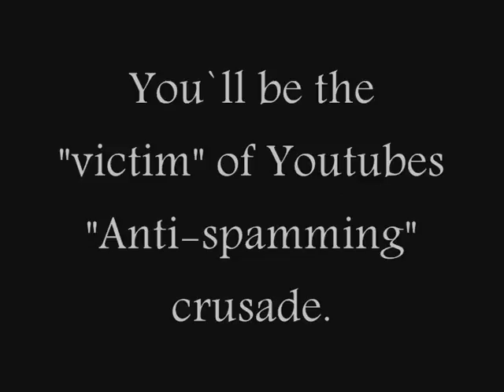301 Trap-Eight Days a Week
If you share your uploaded video,feature it on channels,say thank you to people who have rated and commented on it...you`ll be accused of "spamming","watching your own video too much","unjustified views" etc.If you get 200 or more views in a single day,and your names not Shawn/shane Dawson or Justin Beiber or whatever the fuck you call them you fall foul to the 301-315 Trap! Total horseshit! How many views have you lost because of it?
My most viewed video started off being held on the 301 nonsense.Hopefully they`ll come to their senses,one day if they have any.
Sorry for the rant,but it`s happened to my last ten or so uploads including the ones that I did for Paul Brown & The Killing Devils.Youtube.Fuck you.